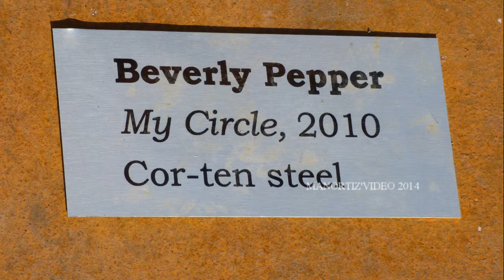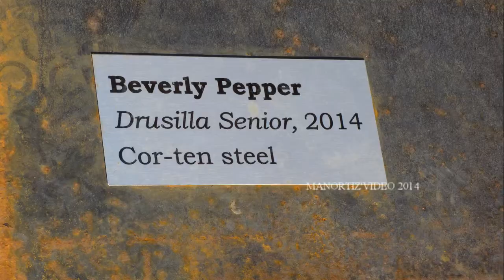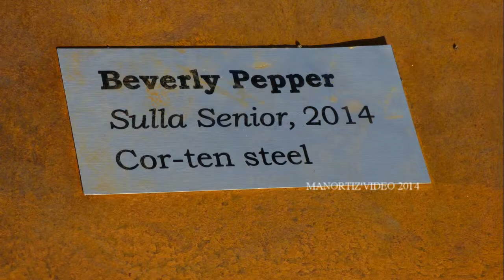Beverly Pepper all'Ara Pacis (manortiz)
Roma, 14 dicembre – Il Museo dell’Ara Pacis ospita, fino al 15 marzo 2015, le sculture di Beverly Pepper, la grande artista americana che da anni si dedica alla scultura pubblica e all’arte ambientale. Per la prima volta l’area perimetrale del museo diventa spazio espositivo con l’installazione di quattro sculture monumentali. La mostra, Beverly Pepper all'Ara Pacis, è promossa da Roma Capitale, Assessorato alla Cultura, Creatività e Promozione Artistica – Sovrintendenza Capitolina ai Beni Culturali e Ambasciata degli Stati Uniti d’America, con il contributo della Fondazione Roma – Arte – Musei.
Le opere, alte fra i 4 e i 5 metri e realizzate in acciaio corten, sono esposte tre nel piazzale antistante il museo e una nello spazio verde sul lato del Lungotevere. I visitatori, osservando le installazioni, avranno l’opportunità di cogliere prospettive, volumi, profondità e, non ultima, la luce, in un contesto dove il glorioso passato, con i suoi diversi stili architettonici, si incontra con il presente della scultura contemporanea.
 L’idea della installazione delle sculture all’Ara Pacis è nata dall’architetto Paolo Luccioni ed è curata dalla critica d’arte Roberta Semeraro.